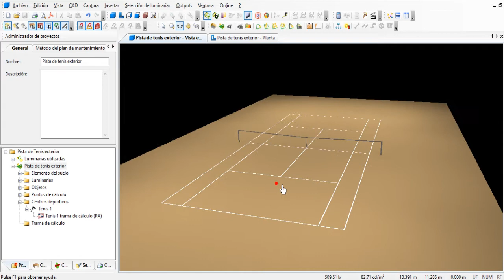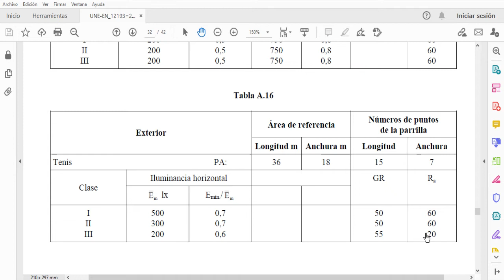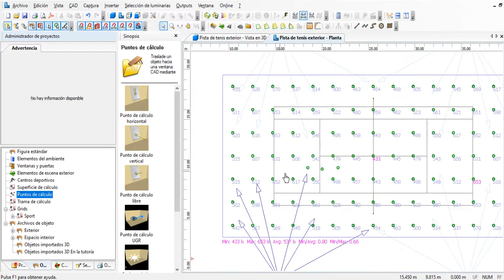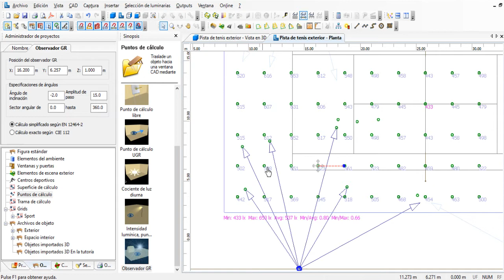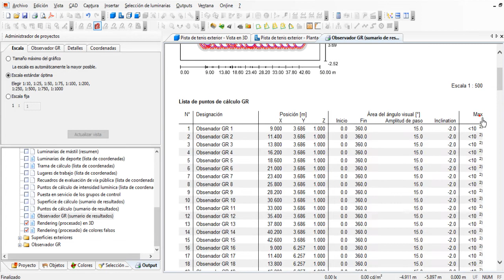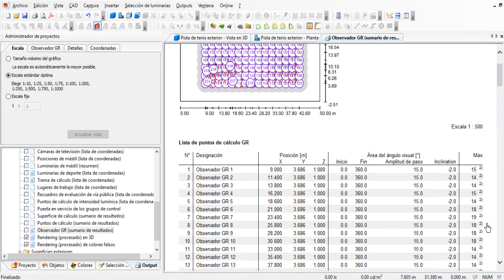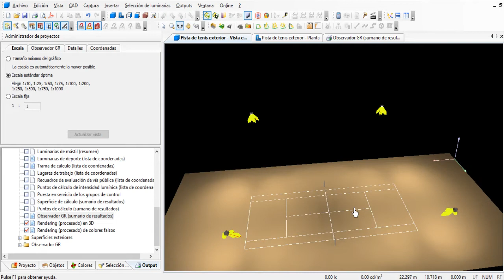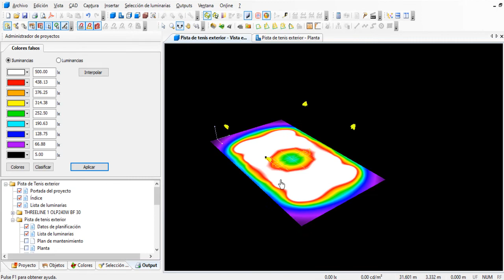Deslumbramiento GR en Iluminación. De qué depende y cómo calcularlo en una pista de tenis exterior.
En el vídeo de hoy vamos a explicar cómo calcular el índice de deslumbramiento GR en una pista de tenis exterior. Y cómo varía en función de la altura de montaje de las luminarias, de la posición, de la orientación e inclinación que se le determine. Como siempre de una forma fácil y rápida.

Vamos a aprovechar para recordar que cuando realizamos cálculos lumínicos de instalaciones deportivas, seguimos las recomendaciones estándar de la normativa UNE-EN-12193.

Esperamos que estos vídeos os ayuden a mejorar vuestras propuestas y cálculos lumínicos.

◾ ¡Síguenos!

◾ ¡Escúchanos! PODCAST

- Delegación México -
Raúl Barreiro: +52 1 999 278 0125